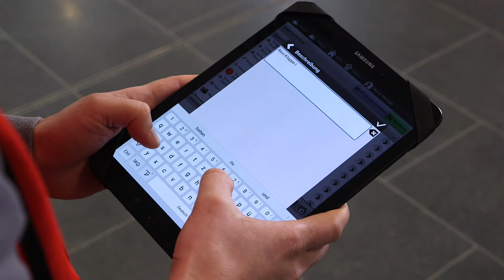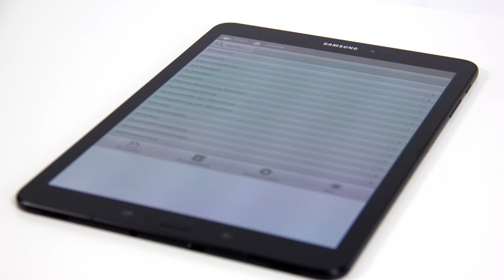Digitale Baudokumentation live mit Skill BauDoc und Samsung in der Charité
Bauprozesse effizient und mobil dokumentieren, alle Gewerke steuern und überwachen.     Das sind die Herausforderungen die Bauprojekte heute mit sich bringen. Erleben Sie wie Sie den aktuellen Stand des Baufortschritts über alle Gewerke smart erfassen, koordinieren und dabei immer den aktuellen Status mit Skill BauDoc und Samsung digital abrufen können.